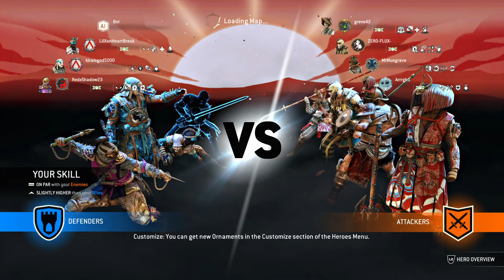For Honor - Ep.038: Gladiator Suicide